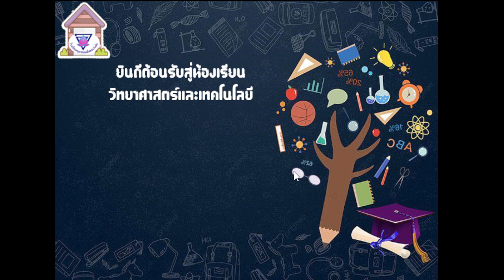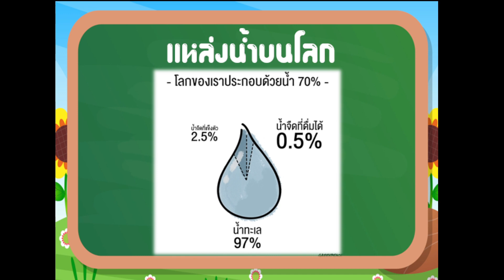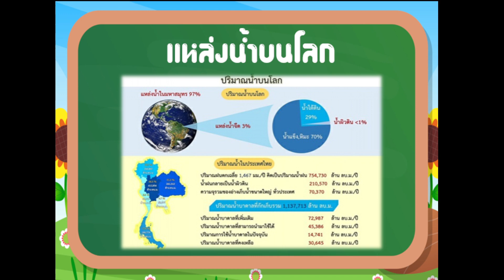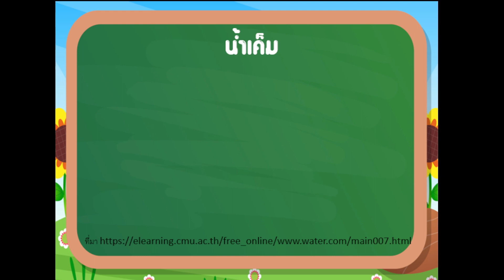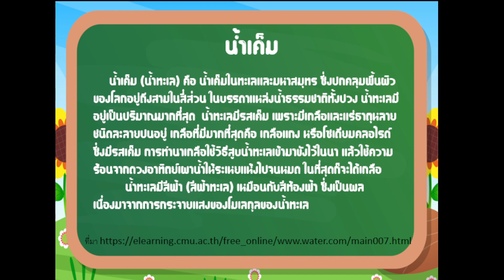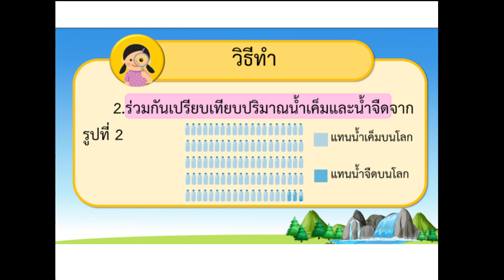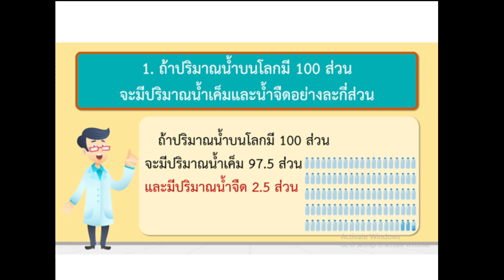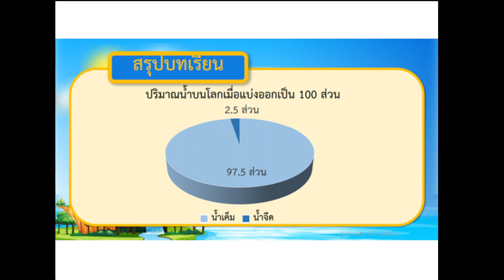วิชาวิทยาศาสตร์ ชั้น ป.5 เรื่อง ปริมาณน้ำบนโลก วันที่ 11 พฤศจิกายน 2564